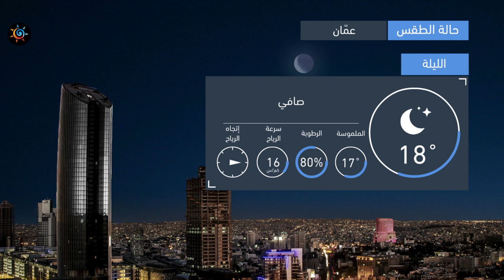طقس العرب | طقس الغد في الأردن | الأحد 2020/6/21